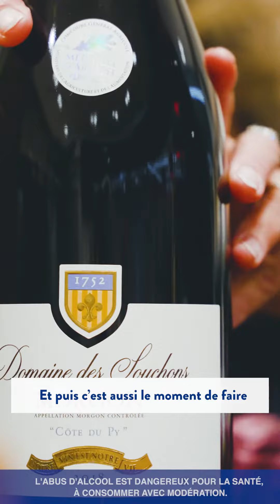Story de Nadine Rosier - Beaujolais Nouveaux 2021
La meilleure façon de célébrer l’arrivée des Beaujolais Nouveaux 2021, c’est encore la vôtre 🥳  Nadine Rosier, sommelière marseillaise et fervente défenseuse des Beaujolais Nouveaux (et oui c'est possible !) nous parle de son goût pour les Beaujolais Nouveaux Rosés.

Et vous, en avez-vous déjà gouté ?